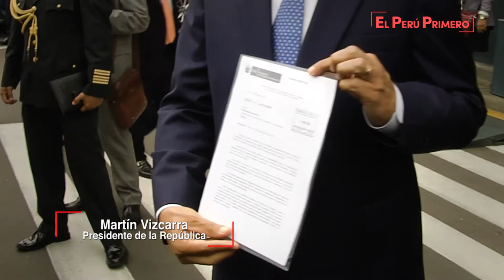Ceremonia de suscripción del contrato de Concesión del Gas Natural en Tumbes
El Gobierno hace grandes esfuerzos para que todos los peruanos puedan acceder a servicios básicos como energía, educación, salud e interconexión vial, a fin de garantizar el desarrollo social y económico del país, indicó el jefe de Estado, Martín Vizcarra.

Durante la firma del contrato de Concesión del Gas Natural en Tumbes, el mandatario destacó que este acto marca el inicio de la masificación de dicho recurso en esta región del norte del país, lo que beneficiará a miles de familias.